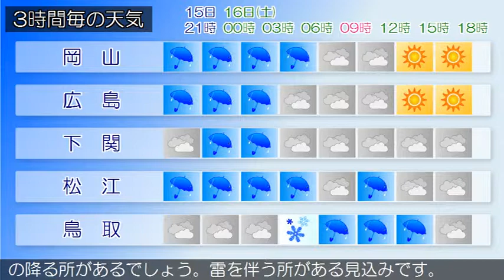2019/03/15 中国地方の天気予報 夕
広島県では、１５日夕方から１６日朝まで急な強い雨や落雷に注意してください。南部では、１５日まで空気の乾燥による火の取り扱いに注意してください。広島県は、中国地方は、気圧の谷や寒気の影響で概ね曇り、山陰を中心に雨が降っています。岡山県は、１５日夜は、気圧の谷や寒気の影響で曇り、夜からは雨や雪となり雷を伴う所がある見込みです。山口県は、１５日は、上空に強い寒気を伴った気圧の谷の影響により曇りや雨で雷を伴う所があるでしょう。鳥取県は、１５日夜は、気圧の谷や寒気の影響で曇り、雨や雪の降る所があるでしょう。雷を伴う所がある見込みです。島根県は、１５日夜は、気圧の谷や寒気の影響で雨が降り、雷を伴う所があるでしょう。